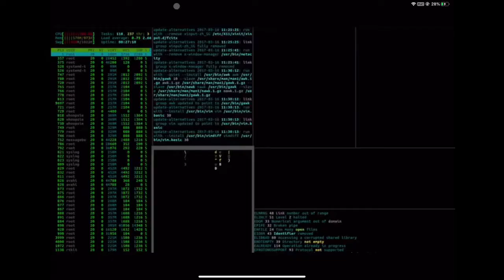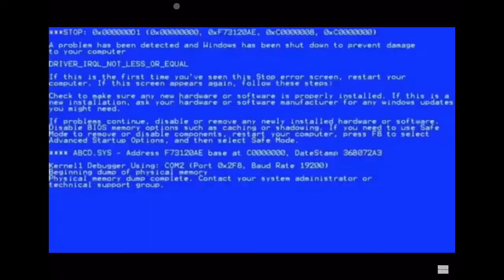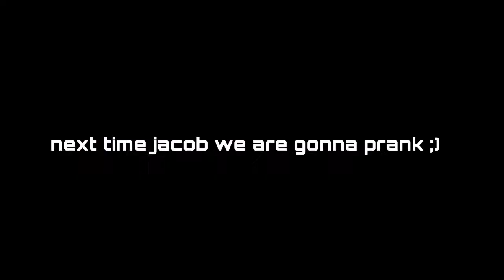hacker.mp4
cave plex online btw

CAVE PLEX {BETA}

Ip Address:e31356.mcpe.be
Port:31356

Vote For Our Server!!

Hackers can Get Ban With High Security!

What's New!
Added Shops, Ranks, Money, Kit Pvp, Level 7 Not Yet Implemented, Survival Smp In Development, Warping Without Using Slappers Can Lead 7 Banned (only in events),!!

join VCraft Server when it comes out or else: IP: e31356.mcpe.be : Port: 31356

XD